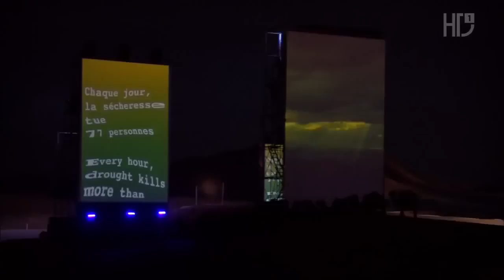Jean Michel Jarre - Water For Life Marocco 2006 (Full concert)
►"Water for Life" was a concert given by French electronic musician Jean Michel Jarre on the night of December 16, 2006 amidst the dunes of the Sahara desert at Merzouga, Morocco. The concert was held under the auspice of UNESCO as 2006 had been designated the International Year of Deserts and Desertification by the United Nations General Assembly.
It was filmed in high-definition TV and broadcast live by the public Moroccan TV station (channels RTM1 and TVM International) and by Almaghribya TV. A one-hour edit was produced for sale to TV stations.

►A souvenir 172-page hardback book entitled "The Making of Water for Life" was published in 2007 which documented how the concert was staged in detail.

►Stage

The stage featured a collection of nine 4-by-10-metre vertical screens (similar to those in the 1993 Europe in Concert tour), described as "doors to the desert". On them were projected images - static and animated -, as in a typical Jarre concert. Behind the stage, the desert dunes were lit, and fireworks were shot behind and around the stage.

Two general rehearsals were held, on the previous night and on the evening of the day of the concert, complete with fireworks. Like Jarre's previous concert, Space of Freedom, they were filmed to get additional coverage for a post-live edit; the rehearsals were also filmed to prevent any bad weather during the live concert preventing its release on video, as had happened before with The Twelve Dreams of the Sun (1999–2000) and Aero - Tribute to the Wind (2002).

During rehearsals, a balloon with an internal projector was placed on center stage, but it did not appear in the concert itself.

►Track listing

"Intro Saturée" - 3'50
"Suite for Flute"
"Oxygene 2"
"Miss Moon"
"Oxygene 7"
"Space of Freedom" (originally "March 23")
"Chronologie 6"
"Millions of Stars"
"Oxygene 4"
"Education" (originally "Revolution, Revolutions", with new lyrics)
"Gagarin" (originally Hey Gagarin)
"Light My Sky" (originally "Tout Est Bleu", with new lyrics)
"Oxygene 12"
"Chronologie 2"
"C'est la Vie"
"Theremin Memories"
"Souvenir of China"
"UNESCO Theme" (originally "Eldorado")
"Rendez-Vous 4"
"Rendez-Vous 2"

►"Intro Saturée" was premiered at this concert, loosely based on "Melancholic Rodeo", a track from his then forthcoming Téo & Téa album. Of all the retitled tracks and new lyrics (from their original recordings), only the lyrics for "Education" were premiered at this concert. "Suite for Flute" had been previously performed as the intro of "Oxygene 2".

►Personnel

►Jean Michel Jarre: bass guitar, cymbals, Dynacord, Eminent, Laser Harp, Midi flute, music box, Roland AX-1, Theremin
►Francis Rimbert: Fantom, Roland JD800, Roland S760
►Claude Samard: musical director, guitar, keyboards
►Morocco Philharmonic Orchestra
►Casablanca Orchestra of Arabic Modern Music
►Alizées Choir
►Gnawa Maaster Hamid Elikasri and his Band
►B'net from Marrakesh
►Charaf and Dansers
►Hadji Younes (luth)
►Abdellah El Miry (violin)
►Saida Charaf (vocals)
►Ahmed Alaoui (vocals)